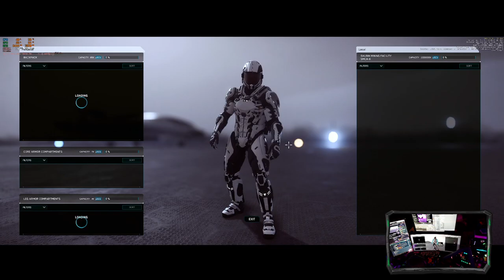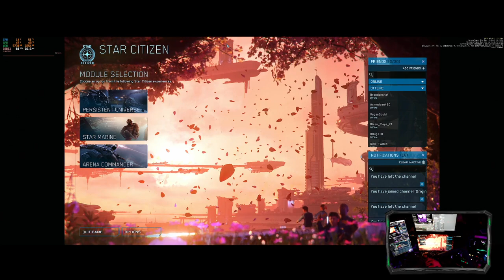[PC 936p 60 fps/18+] Thrustmaster Warthog Trottle setup!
Thrustmaster Warthog Dual Throttle * Star Citizen Keybinding kinda night!